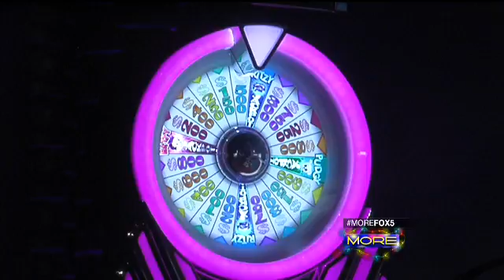Findlay Spin Zone - Animal Foundation 12/1/2015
Findlay Auto CFO, Tyler Corder and Nina Radetich from the Animal Foundation on the Fox5 More Show introducing the Animal Foundation as the Findlay Spin Zone charity of the month.